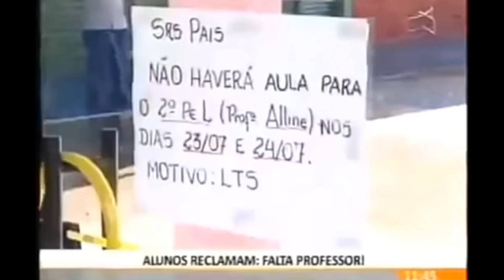O melhores memes da internet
Para você que gosta de rir e não perde um meme, vamos relembrar os maiores memes da internet